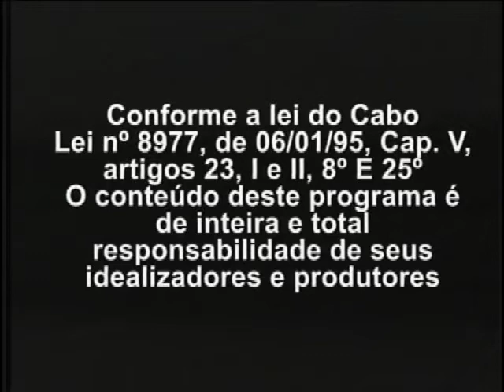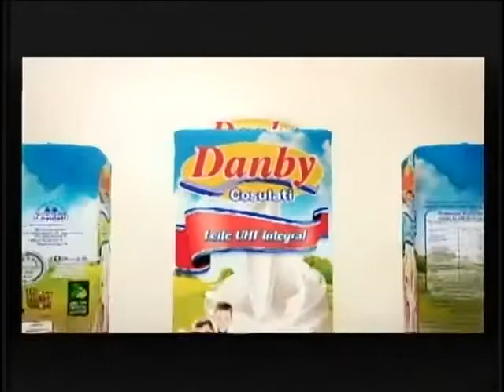Chico Xavier Foi Allan Kardec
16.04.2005 - Geraldo Lemos Neto, médium e amigo de Chico Xavier